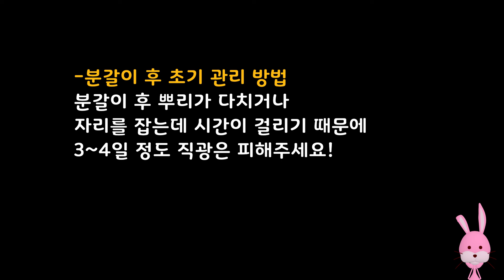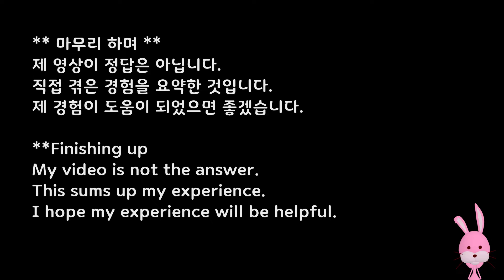'한련화' '리스' 만들어 아담하게 키우기 Growing ‘nasturtium’ compactly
'리스' 제작, 분갈이 방법 Production of ‘wreath’, How to repot
Subscriptions and likes are a big help to 'Rest Pinky'~~~